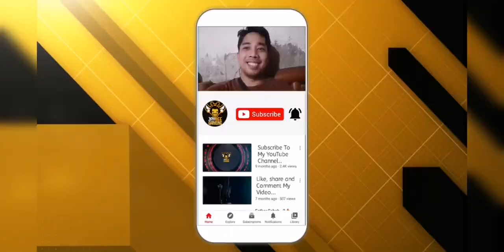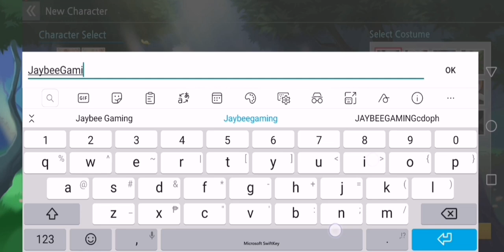LunaM:Ph My First Gameplay (English Version) Open World MMORPG | JAYBEE GAMING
Game Size: 137.8 MB

Hi mga Ka-Buyog! 🐝 It's Jaybee!

And if you are into music, you can request and jam with me in my second YouTube Channel: JAYBEE MUSIC